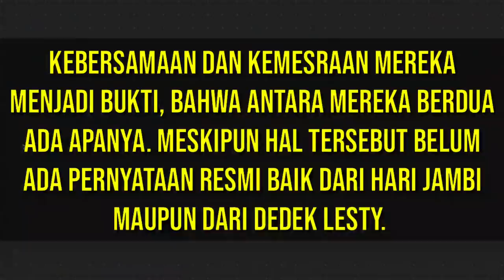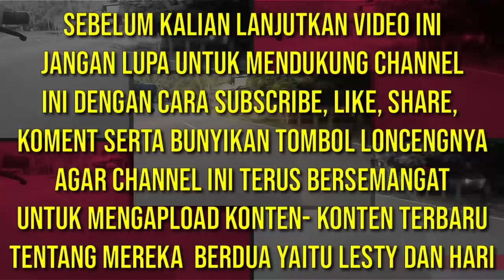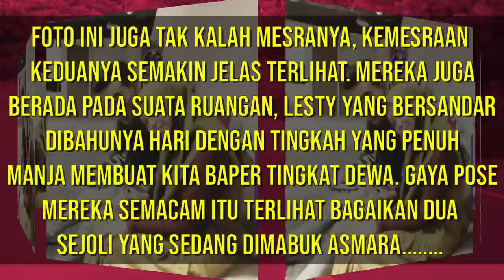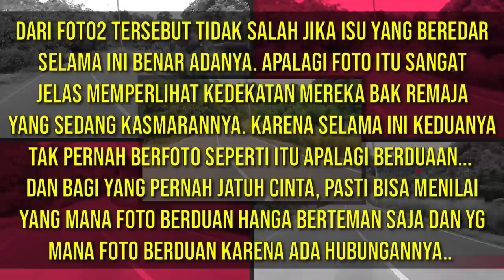BUKTI BAHWA LESTY DAN HARI JAMBI SUDAH SALING MENCINTAI || LIDA 2020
BUKTI BAHWA LESTY DAN HARI JAMBI SUDAH SALING MENCINTAI